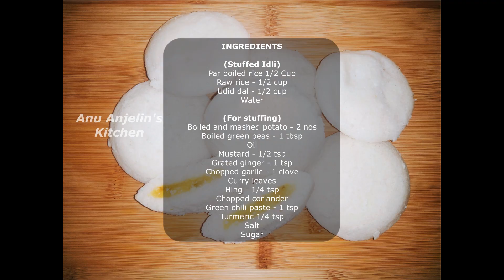Aloo Stuffed Idli Recipe | Potato Stuffed Idli | Stuffed Idli Recipe in Hindi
Hi and welcome to Anu Anjelin's Kitchen. In this video, we will see how to make Aloo Stuffed Idli Recipe | Stuffed idli Recipe | Potato Stuffed Idli | Stuffed Idli Recipe in Hindi

 Idlis are very healthy and good for weight loss diet. This is a south Indian dish. If you love idli and are bored of eating the same idli. Try this new and delicious stuffed idli. This is a very simple recipe. The masala stuffed is of potato. We have uploaded a detailed video of this recipe. Try this and amaze your family.